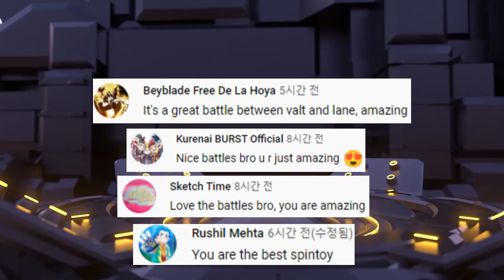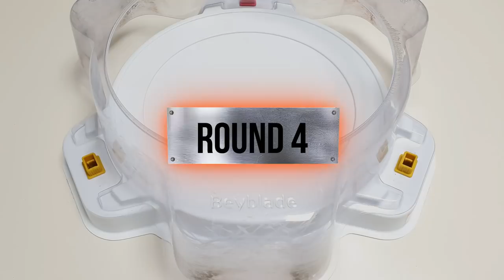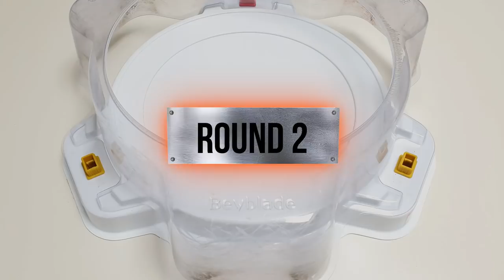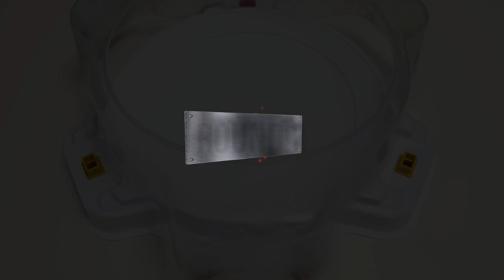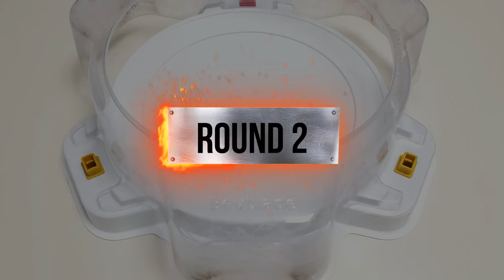【Ultimate Valkyrie VS ALL Dragon】 Beyblade Burst DB 베이블레이드 버스트 DB 얼티메이트 발키리 VS 올 드래곤 ベイブレードバーストDB